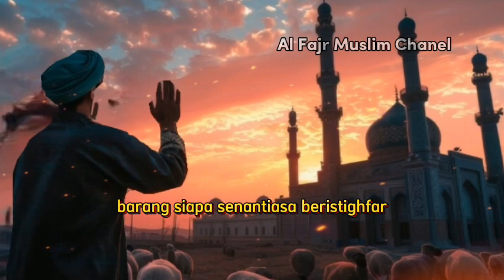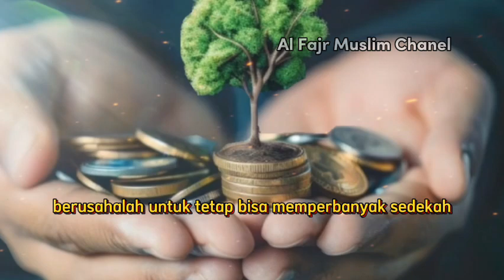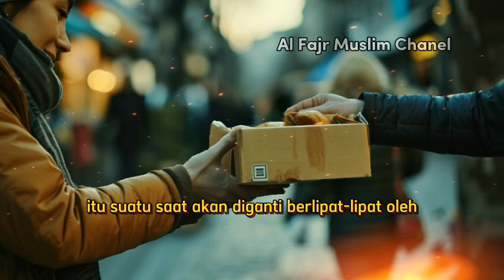AMALAN DAHSYAT CEPAT KAYA DIJAUHKAN DARI KESULITAN DUNIA DICINTAI ALLAH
INILAH AMALAN DAHSYAT CEPAT KAYA DIJAUHKAN DARI KESULITAN DUNIA DICINTAI ALLAH
Sholat tepat waktu, perbanyak istighfar, sholat dhuha, baca surah al waqiah, perbanyak sedekah